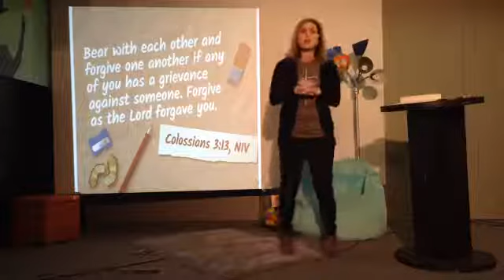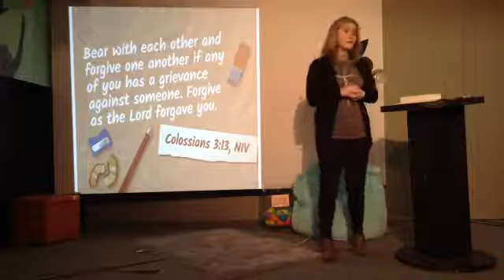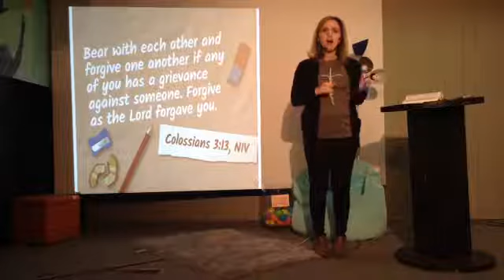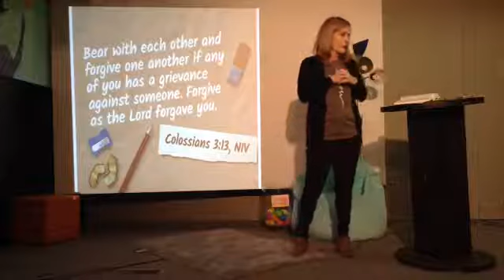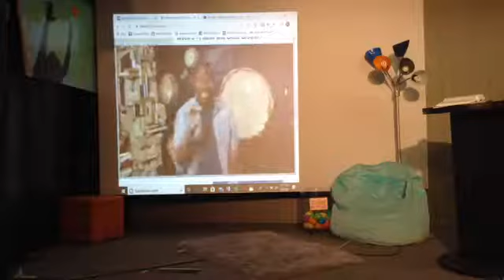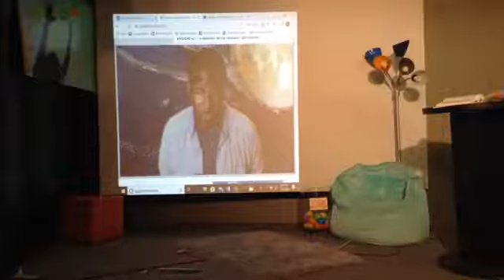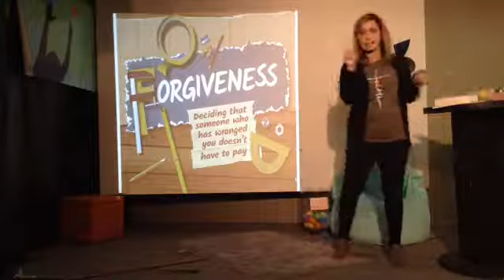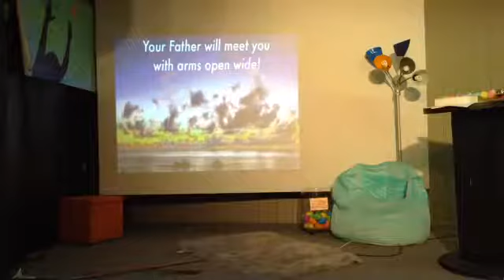Forgiveness part 2 kids Lesson by Keisha McClure